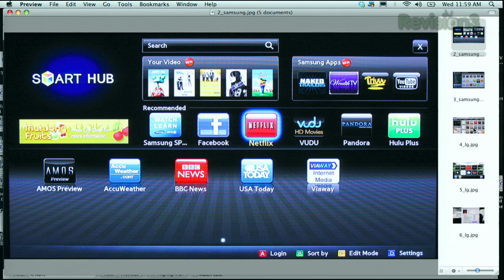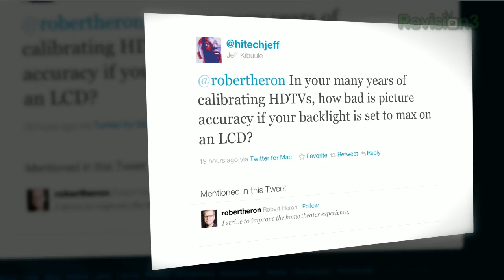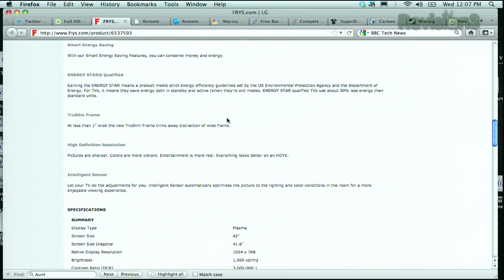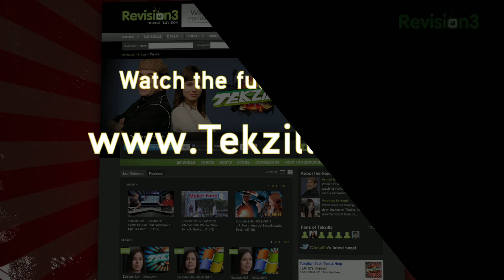HD Nation - Samsung vs LG: Blu-ray Player Reviews, Backlight vs Picture Quality, What Is "Full HD"?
We've got some Blu-ray player reviews from LG and Samsung. Does turning your backlight up to max destroy your picture quality? What does it mean if an HDTV claims "Full HD"?